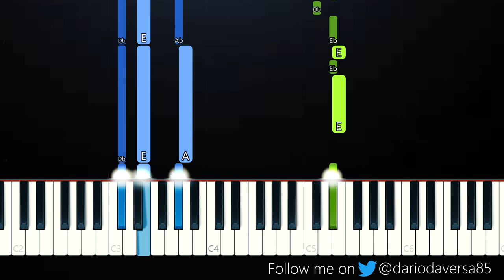Vedo - Let's Get Married (Piano Tutorial)